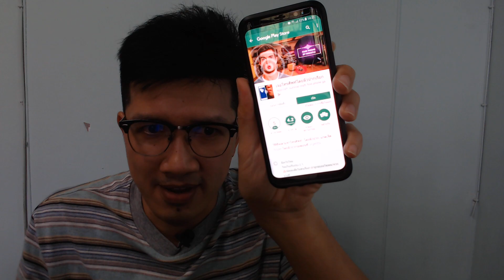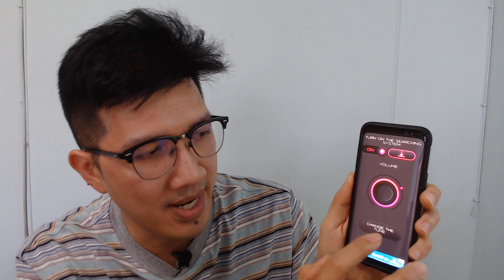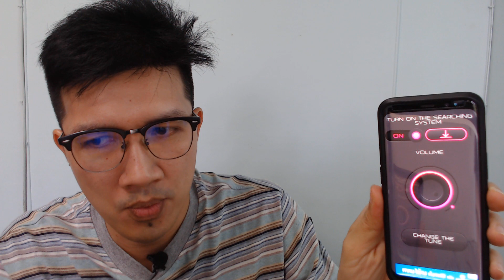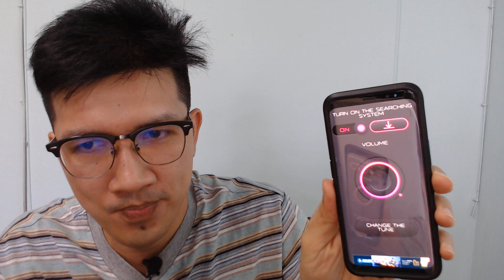เจอโทรศัพท์โดยผิวปากเรียก | Easy Android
เจอโทรศัพท์โดยผิวปากเรียก:เสียงโทรศัพท์หาตำแหน่งโปรแกรมเกี่ยวซึ่งเป็นดังดังบนผิวปาก ผิวปากการยอมอาจจะมีประโยชน์ถ้าคุณกลัวว่าในกรณีของเร่งด่วนต้องการของอุปกรณ์ของคุณคุณจะทันใดนั้นเสียมันไป ไม่ต้องกลัวอีกต่อไปแล้ว เสียงโทรศัพท์ finder สามารถแก้ปัญหาวิธีที่จะหาเสียงอุปกรณ์อย่างง่ายดายตอนที่คุณไม่สามารถหามันที่ไหนไม่รู้ ตอนนี้คุณสามารถค้นหาอุปกรณ์ของคุณเร็วมากจริงๆเร็วมาค้นหามันโดยผิวปาก โทรศัพท์ค้นหาโปรแกรมให้คุณทำจริงๆเร็วมาตามหาโทรศัพท์อยู่บนโหมดเงียบ!

ป่วยแล้วก็เหนื่อยกับการหาของคุณล้ำค่าของอุปกรณ์? พวกเขาเสมอหลงทางและคุณไม่สามารถใช้เวลาค้นหาของคุณ gadgets อีกแล้วเหรอ? ไม่ต้องกลัวที่จะสูญเสียอุปกรณ์ของคุณอีกต่อไปแล้วในกรณีของเร่งด่วนต้องการ–เพราะว่าแกดเจ็ต finder จะทำทุกอย่างได้ตามต้องกาเสียงดังเสียงสำหรับโทรศัพท์เร็วกว่าการค้นหาย เพื่อแก้ปัญหาและตามหาอุปกรณ์ของคุณคุณเพียงต้องผิวปาก!

ลืมถามเหมือนที่เราจะเจอของฉัน android อยู่ที่ไหนของฉัน gadgets ยังไงตามรอย gadgets ตำแหน่ง&แล้ว แก้ปัญหาความสามารถที่จะควบคุมของคุณ gadgets ตำแหน่งกับผิวปากการยอมแอพฯ! การค้นหาตำแหน่งโทรศัพท์กับผิวปากการยอม:มันง่ายตอนนี้เพื่อค้นหาของคุณ gadgets! ครั้งฟังดูผิวปากเรียกโทรศัพท์ของคุณปฏิเสธที่จะยอมรับมันอยู่ในเบื้องหลังเสียงแล้วสั่น à ทำเสียงดังเสียงดังนั้นคุณสามารถค้นหามันและค้นเร็วขึ้น การตามหาอุปกรณ์ของคุณไม่ใช่ปัญหาอีกต่อไปแล้ว

หาตำแหน่งอุปกรณ์เร็วมาก finder:โดดถลาลงตามหาโทรศัพท์ของคุณแม้ว่าคุณค้นหามาเป็นเวลานานมาแล้วเหรอ? ทำให้สูญเสียของคุณ gadgets? ไม่ต้องกลัว–แค่ผิวปากและปัญหาของนายคือปิดเร็ว–แกดเจ็ตตำแหน่งเป็นเจนตายในวินาที!! การค้นหาของคุณล้ำค่าของอุปกรณ์เสียจริงรวดเร็วด้วยของธรรมดาแบบผิวปากเสียง แก้ปัญหาของการหาตำแหน่งของแกดเจ็ตของคุณ:เร็วมาตามหาโทรศัพท์ตำแหน่งโดยการยอมเสียงโทรศัพท์ finder แอ๊ป! ไม่ต้องกลัวที่จะสูญเสียของคุณมีค่าแกดเจ็ตแล้วมันไม่ใช่ปัญหาต้องตามแกดเจ็ตของคุณกับการยอมฟังดูโปรแกรม เสมอคอยติดตามของคุณ gadgets ตามหาพวกเขาจริงๆอย่างรวดเร็วแล้วรู้สึกปลอดภัยของเราแกดเจ็ต finder ฟังดูเหมือนจะได้รับการโปรแกรม!

โปรแกรคุณสมบัติต่างๆ:
·แทร็กเสียงโทรศัพท์สถานที่อย่างง่ายดายของโทรศัพท์ตำแหน่ง finder องโปรแกรม
·เจ๋ง:เสีย gadgets โทรศัพท์เจอเร็วและง่ายบง่ายเสียงผิวปาก
·ถ้าคุณไม่สามารถจิตนาการ:"Wheres ของอุปกรณ์เหรอ"นะ พยายามที่จะค้นหาด่วนกับเสียงผิวปากเสียง
ในกรณีของเร่งด่วนต้องการโทรศัพท์ finder โดยฟังดูจะแก้ปัญหาของเธอจริงรวดเร็ว
·ไม่รู้อยู่ที่ไหนของอุปกรณ์และสิ่งที่จะทำยังไงถ้าฉันสูญเสียของฉันแกดเจ็ต ลองผิวปากการยอมฟังดูแอ๊ป
·ผิวปากเรียกตอนที่แกดเจ็ตทำงานอย่างรวดเร็วดังนั้นอุปกรณ์เสมอยู่ในความควบคุม

ความสนใจ:เสียงดังเสียงพื้นหลังดูอาจจะป้องกันไม่ให้เธอจากไปเร็วค้นหาอยู่ที่ไหนอุปกรณ์ของคุณ. หลักเกณฑ์สำหรับแอ๊ปจำนฟังดูผิวปากแต่ในกรณีนี้ตอนพื้นหลังเสียงเป็นดังหน่อย.ฟังไม่ชัดเลยมันอาจจะไม่จำเป็นโดยโปรแกรม แล้วก็เพียงผิวปากเสียงทำงานขณะที่อื่นฟังดูไม่! ดังนั้นในกรณีของเร่งด่วนต้องการขอโทรศัพท์รค้นแบบรวดเร็วงเวลาโปรดระวังเสียงดังเสียงพื้นหลังของ&ชอบความเงียบถ้าเป็นไปได้ ถามทุกคนเงียบๆก่อนนั่งลงก่อน:แก้ไขปัญหาของพื้นหลังเสียงดังสามารถช่วยคุณเรื่องรวดเร็วหาก

ถ้าไม่อยากพลาดรีวิวแอป และเทคนิคการใช้งานที่น่าสนใจแบบนี้